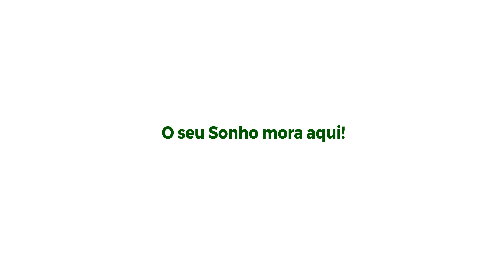Urbanização da Bela Vista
Renda-se ao encanto desta Urbanização!